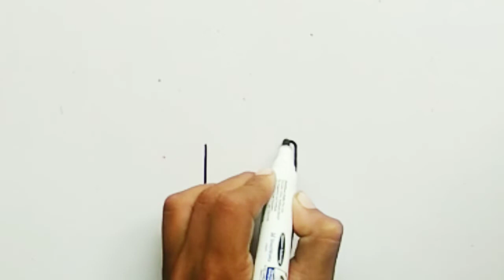Lips lipstick colouring and drawing for kids by art and craft techno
Welcome to all of my kid friends in art and craft techno